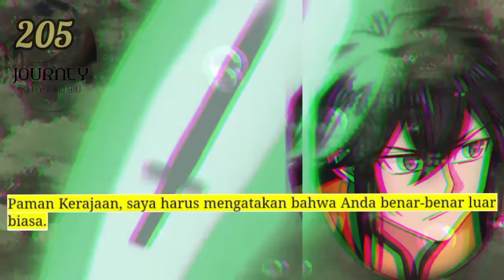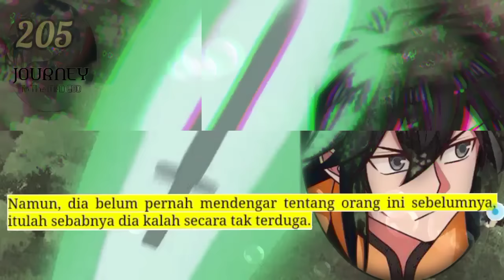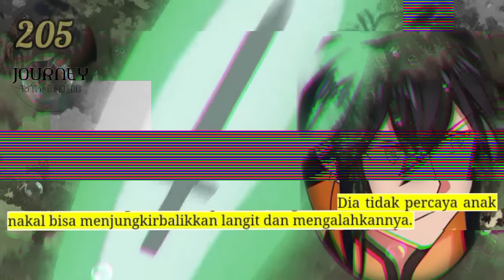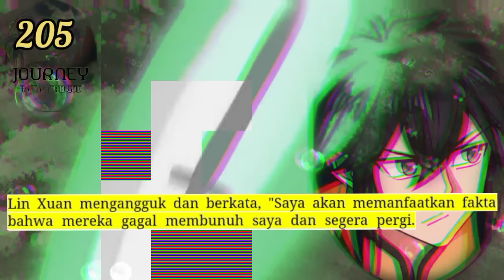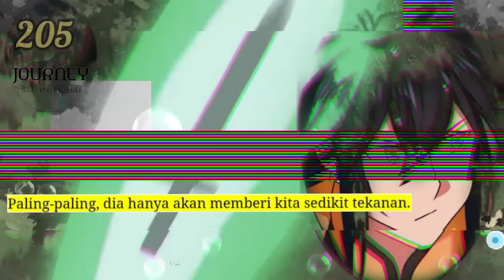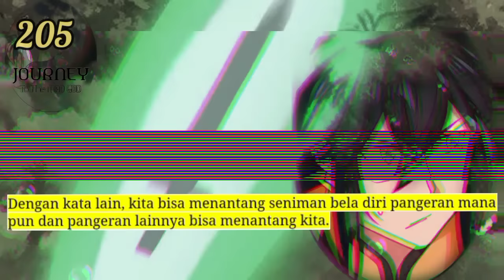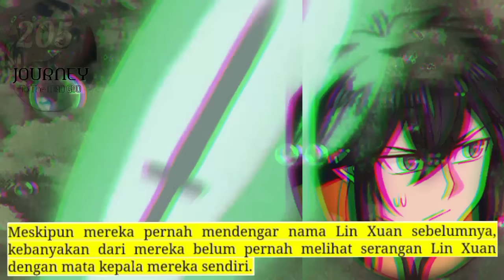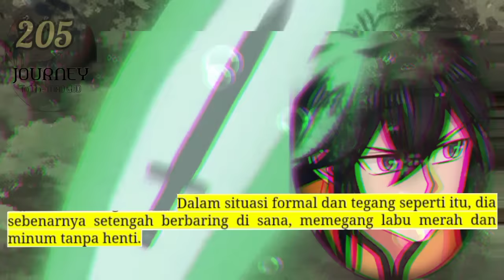Perjalanan Dewa Gila season 205